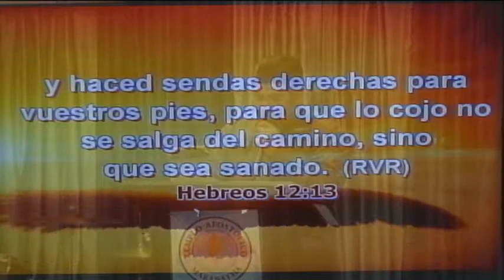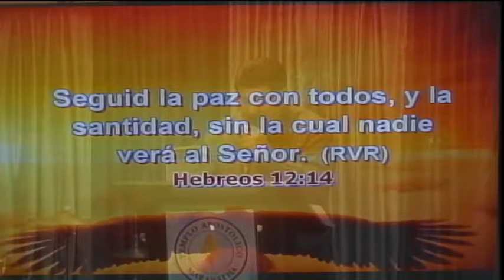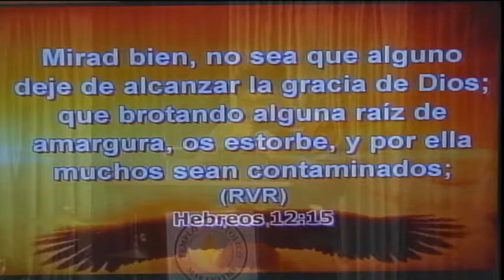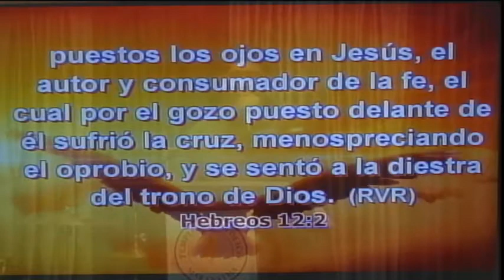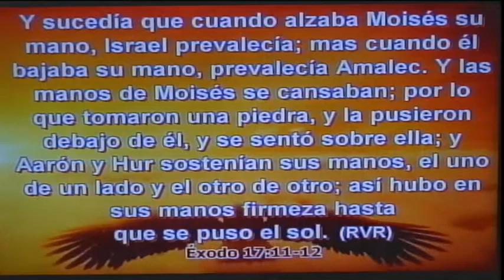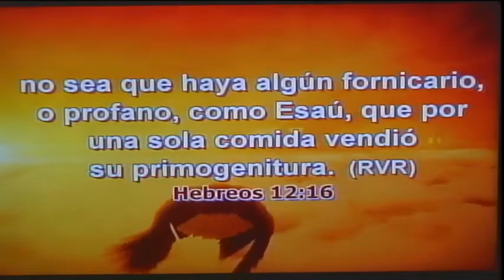HNO: CARLOS REBOLLAR. TEMA: LEVANTANDO MANOS CAIDAS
Hebreos 12:12  Por tanto, nosotros también, teniendo en derredor nuestro tan grande nube de testigos, despojémonos de todo peso y del pecado que nos asedia, y corramos con paciencia la carrera que tenemos por delante